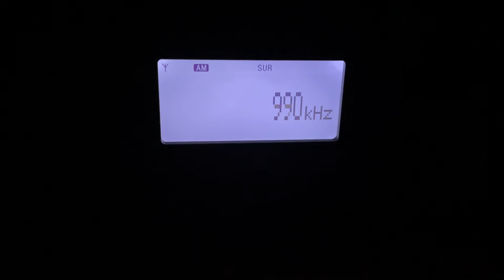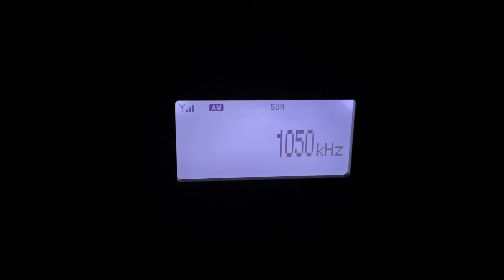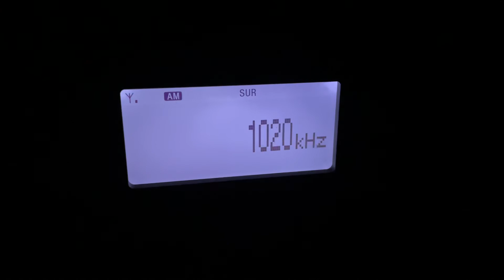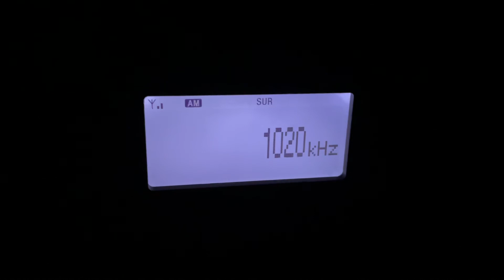AM “Monkey Chatter “ static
Static from adjacent AM stations. What some of us static fans call “monkey chatter”